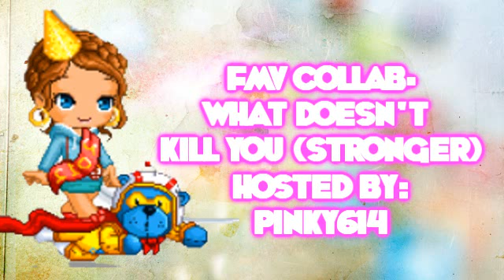FMV COLLAB (What Doesn't Kill You) [CLOSED]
Hey guys . what's up ? Long time no talk !  c: Im back ! I decided to make a fmv collab .obviously c: but yea C: I need 13 epic fmv makers / read for more info .
RULES:
-MUST PLAY FANTAGE
-WIDESCREEN ONLY
-MUST REPLY TO ALL THE MESSAGES I'M GONNA SEND YOU C:
-TURN IN THEIR PARTS ON TIME
-Don't put your watermark, im gonna do it c: so it's all equal & stuff.
-I'm gonna look at your videos first, before I pick you. Don't get offended, though c: Kayy.
Yesss. That;s all I guess.
PARTS:
Part 1: all4sportz881
Part 2: fantagepopstar6774
Part 3: me
Part 4: FluffyPotatoe
Part 5: ang3lnomnom
Part 6: noodles2009isa
Part 7: FantageBestiez123
Part 8: MegaFantageFreak
Part 9: mantulka
Part 10: WonderWalrus99
Part 11: Princessdmbs
Part 12: LakeLander51
Part 13: jenniferhuynh121
Closure : Me
I will send the parts to you when I get all the spots filled in c: You MUST turn in your part on time, if you cant, message me before it's due, kay ? & read & reply all the messages im gonna send.

DUE DATE:  NO DATE SET UNTIL I GET ALL THE PARTS